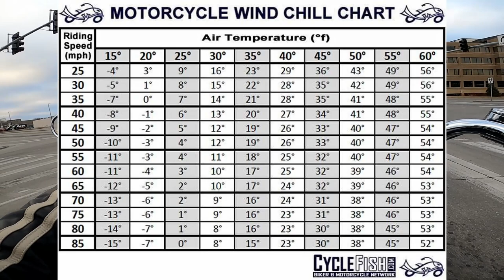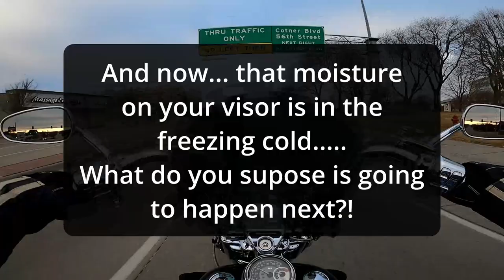What you need to ride a motorcycle when it’s 20 degrees!!Hot-wired heated gear!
Mailing Address
Stevy Faux
P.O.Box 261